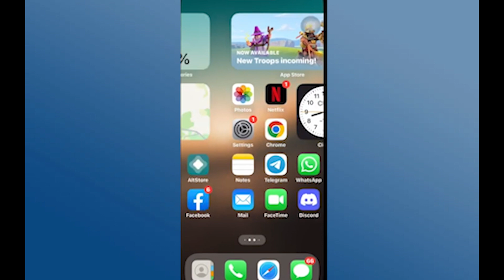Cómo verificar el tiempo de carga completo en iPhone | Ver el tiempo de carga de la batería del